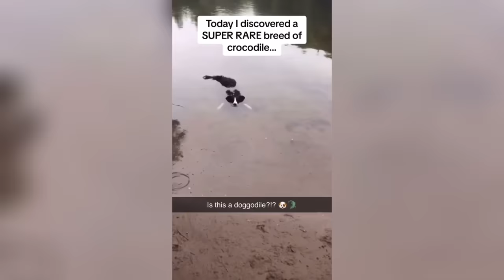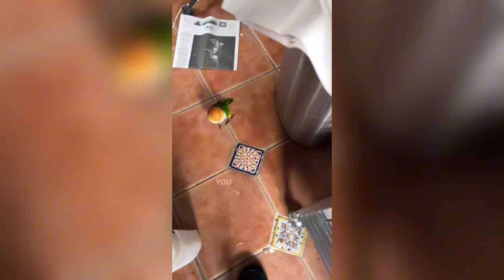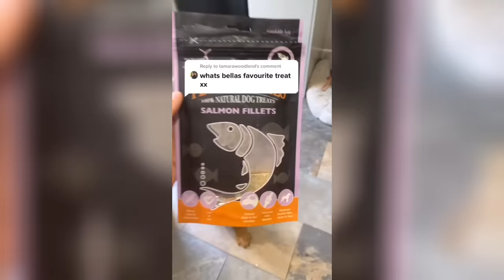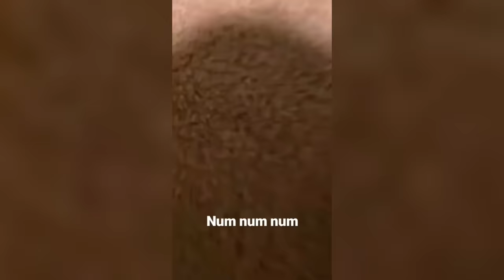🐾Your 1 Hour Dose of Hilarious Dogs & Cats😂🐶🐱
Pet movies that will make your day better😂🥰🐶🐾Are you ready to exponentially improve your mood after watching the most hilarious animals on the planet🥰😂?

We know that long videos with pets are everyone's favorite thing😂🥰🐾I mean..what else can make you happier, right?🐾🐶

 Pet Movies is here to entertain you in multiple ways!
🐾long videos with pets are guaranteed to make you happier
🐾we can help you fall asleep faster
🐾your meal would be more enjoyable while watching a Pets Movie
🐾you can spend time with your family watching together
🐾our videos can even be used as a backround sound for a quiet house
🐾You name it! Pet Movies are enjoyable in every situation!

Tags (ignore)